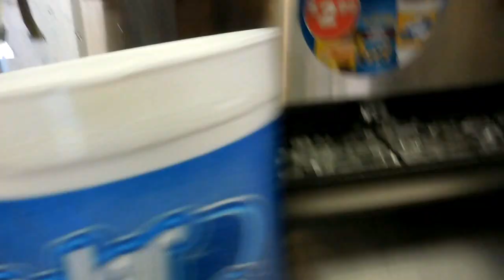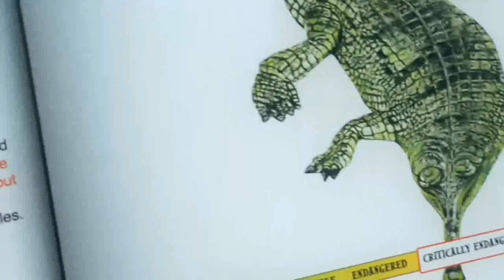Best anniversary ever!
Hey guys! we had a lot of ups and down through out this last year with each other but we still love each other and always will!! thanks for watching today i hope you liked it!!